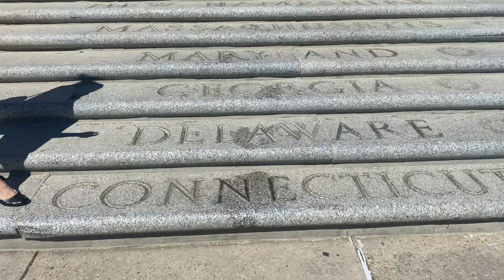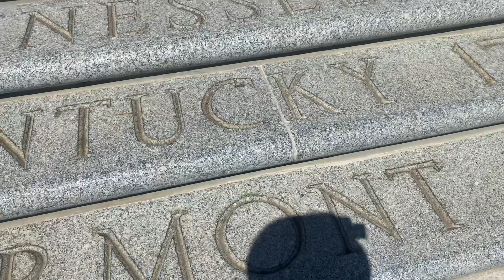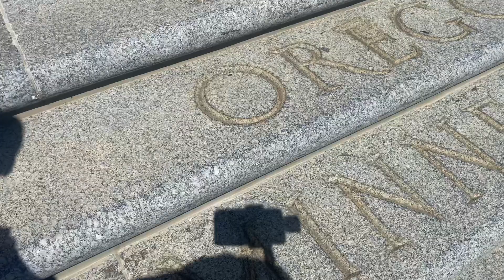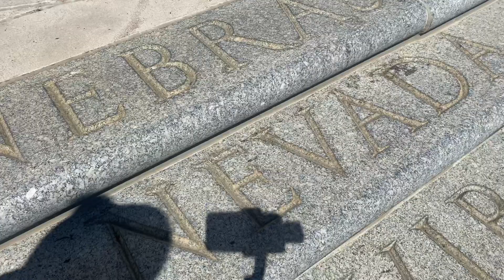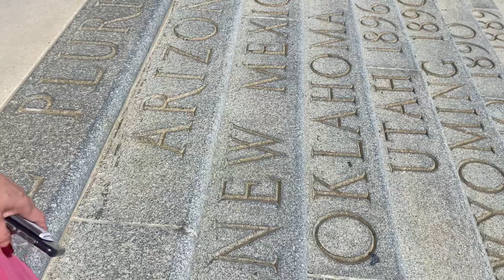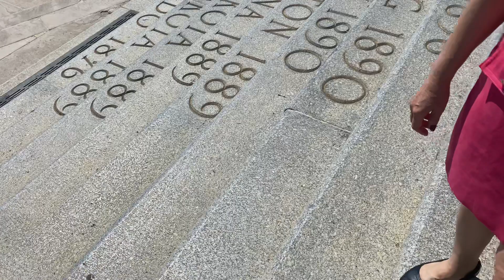Louisiana state capital building /tòa nhà phũ cao nhất nước Mỹ tại Louisiana